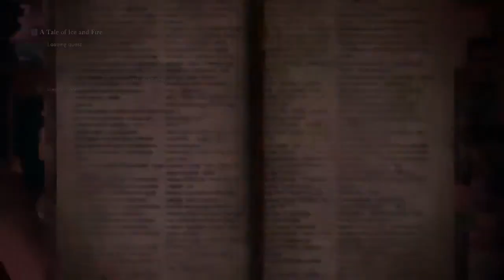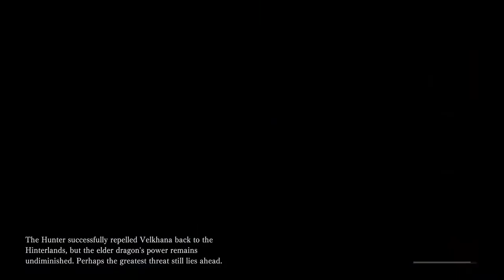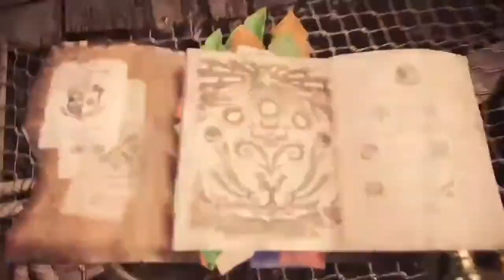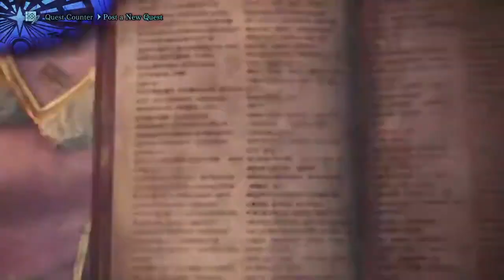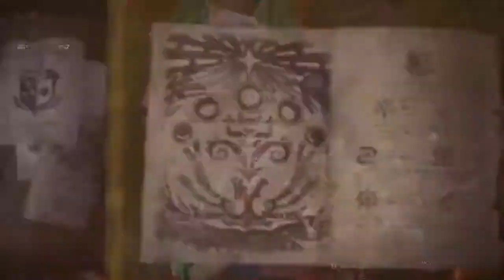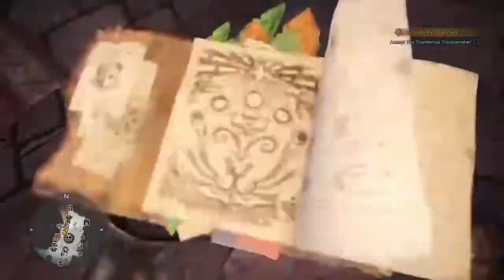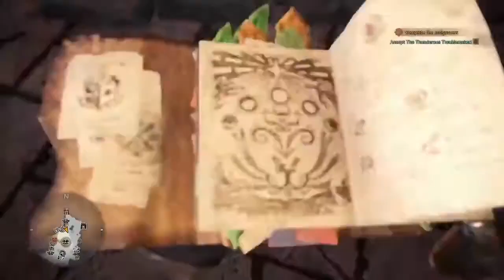Monster Hunter World // Part 24 (Lackey)